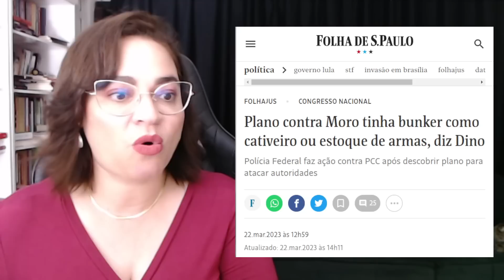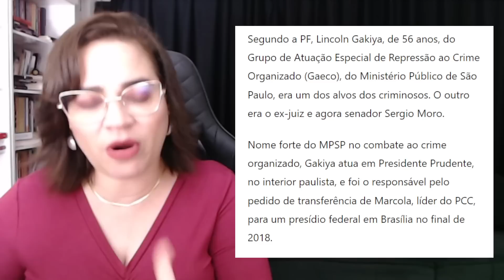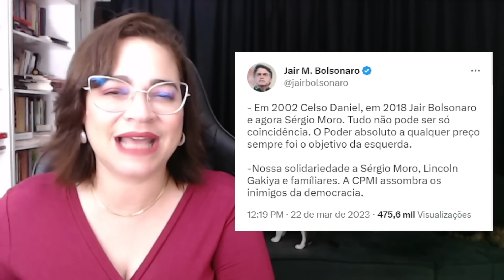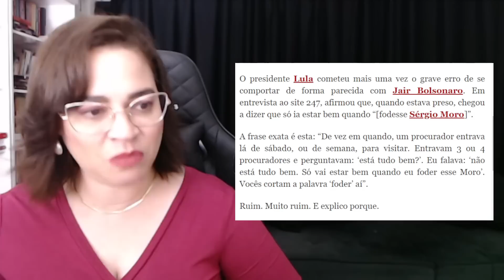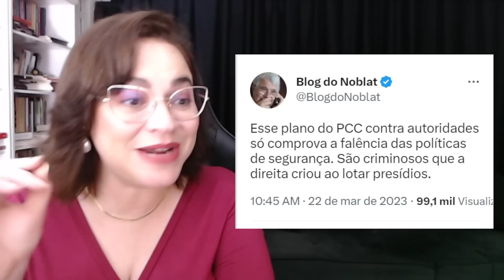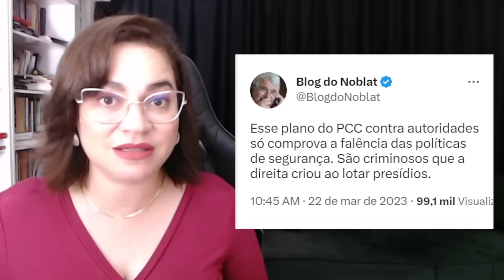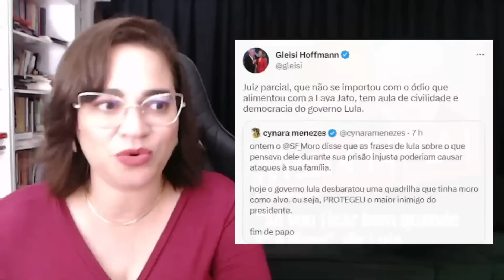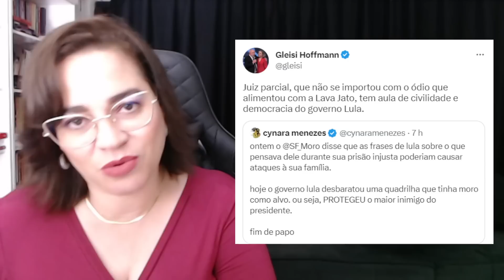O plano do PCC para ELIMINAR Moro